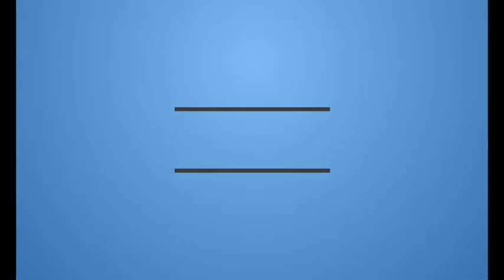What Men Want Trailer (2019) | Reaction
Check out the official trailer for WhatMenWant, starring Taraji P. Henson, in theatres this January!

Magically able to hear what men are thinking, a sports agent uses her newfound ability to turn the tables on her overbearing male colleagues.